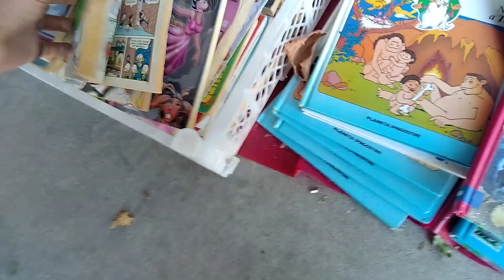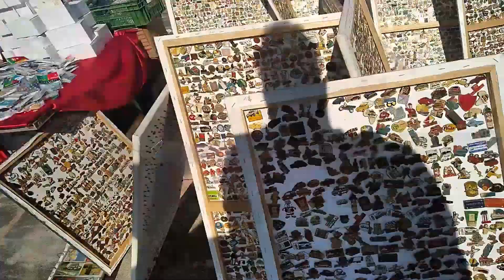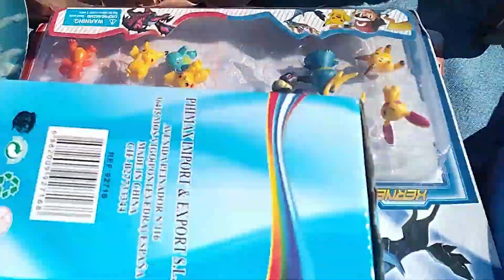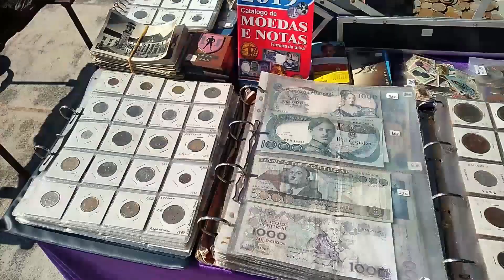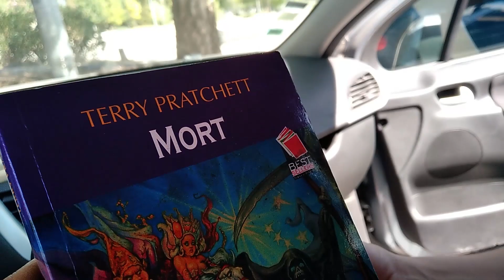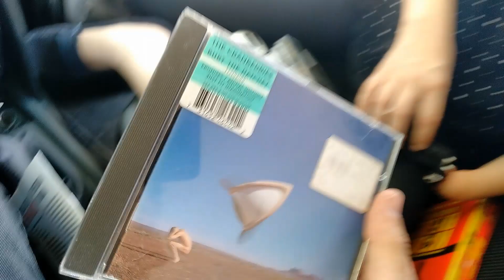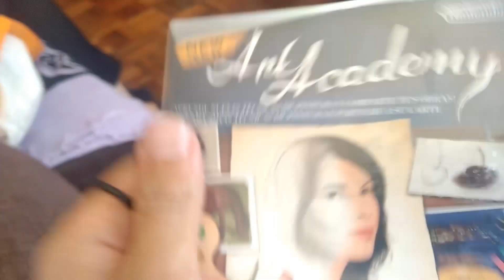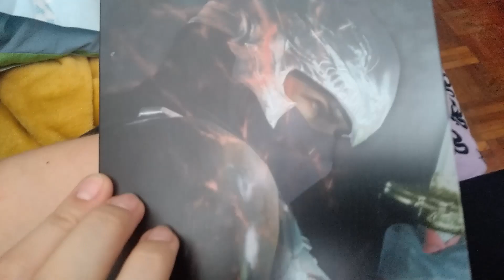UYA #59 - Feira sem Regras Coimbra (Brinquedos, jogos, cds, dvds)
Mais um dia de caça noutro distrito, na "Feira Sem Regras" em Coimbra. Foi um dia frutífero para mais do que jogos, e em boa companhia.

👉RETROSCALER -  Acessórios de upscale, modding e periféricos

REDE UYA